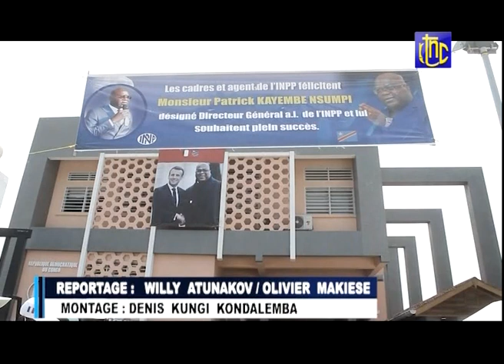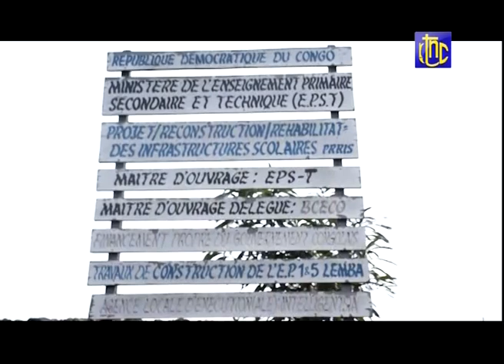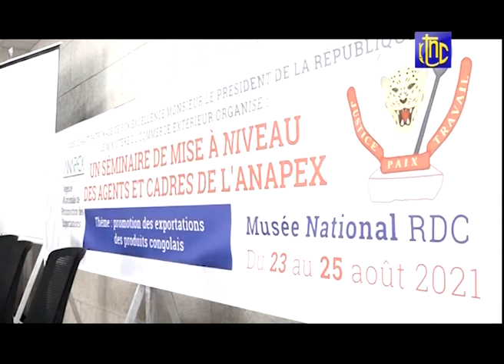🔴 RDC : LE Pdt FELIX AUTORISE LA CONSTR- D'UN MAUSOLEE A LUBUMBASHI EN MEMOIRE DE GABRIEL KYUNGU